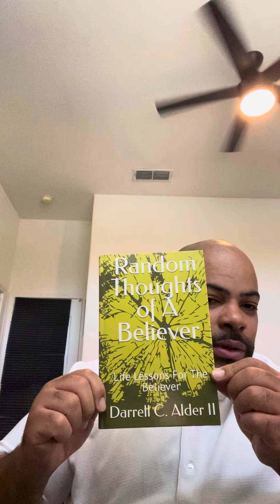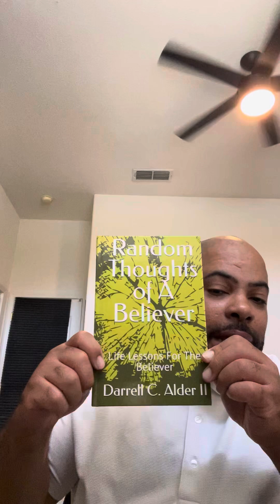R U running? Jonah 1 John 4:4,John 3:16, Roman’s 10:9, 11:29, song by Fred Hammond. (Trust Him)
Are you running?

Jonah 1 John 4:4,John 3:16, Roman’s 10:9, 11:29, song my heart depends on you,by Fred Hammond.

Who are you placing your trust in?